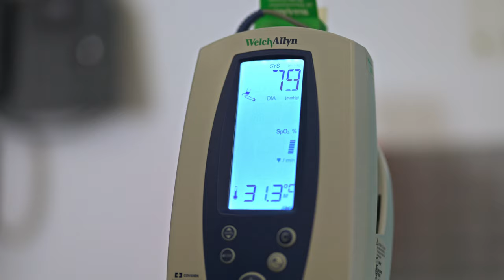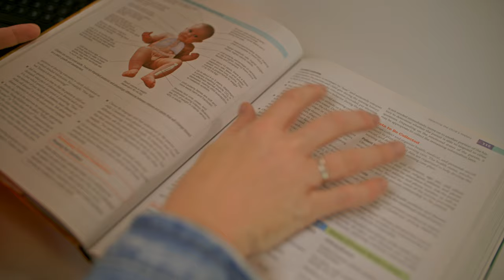Meet Connar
Find out why mum Connar decided to study nursing at the University of Newcastle.